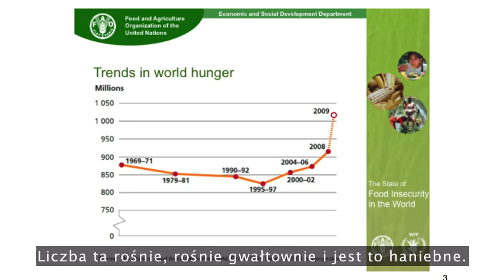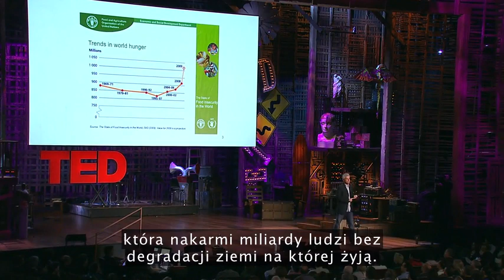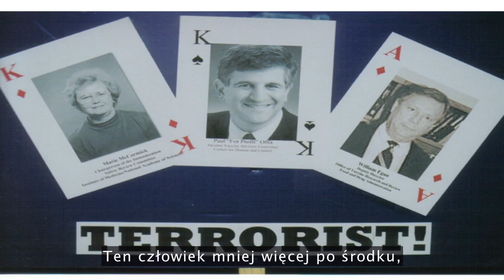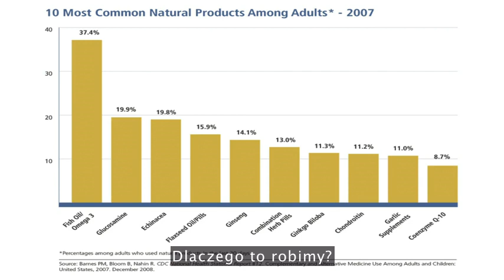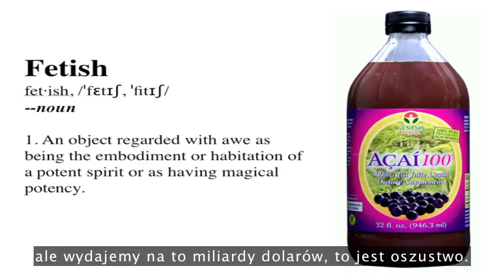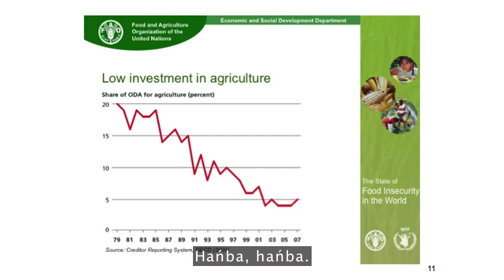Michael Specter - Niebezpieczenstwo wynikające z negowania nauki